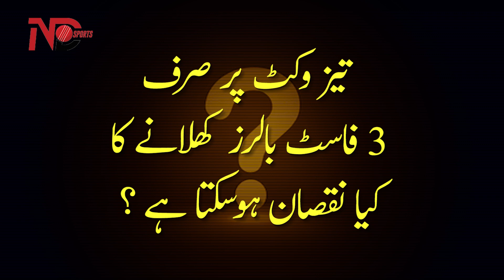Team Pakistan Combination In 1st Test Against Bangladesh | Aamir Jamal Out, Saim Ayub In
Bangladesh Kay Khilaf 1st Test Main Pakistani Playing 11 Kia Ho Gi? Parchi Saim Ayub Ko Aik Aur Moaqa Mil Gaya ? Aamir Jamal Out | Green Pitch Per Sirf 3 Fast Bowlers Khilana Bay Waqoofi Hay | Kia Huraira Debut Ker Paain Gay? Salman Ali Agha Ki Bhi Chutti?